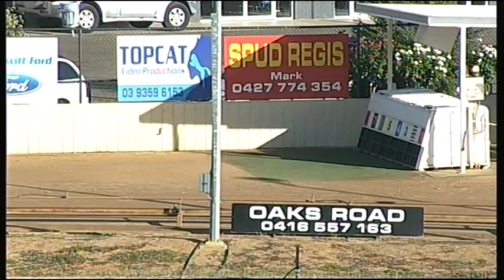SHP MON 05 JAN 15 R1